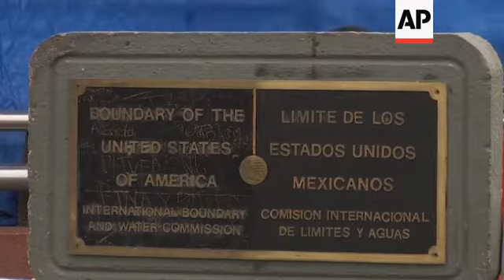Entierran en Ciudad Juárez a victimas mexicanas de matanza en El Paso, asiste a uno de los funerales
(9 Aug 2019) RESTRICTION SUMMARY:

STORYLINE:
(Location: Ciudad Juarez, Mexico)
Mientras Leopoldo Mendoza se preparaba para enterrar a su hermana menor Elsa el jueves en Ciudad Juárez en México, no pudo evitar trazar una línea entre el asesinato de su hermana y otras 21 personas en El Paso, Texas, el 3 de agosto y la retórica del presidente estadounidense Donald Trump.
SOUNDBITE: Leopoldo Mendoza, Hermano de Elsa Mendoza de la Mora:
"Esto es pura consecuencia del Presidente de l Estados Unidos por racista contra los mexicanos." (El reportero pregunta: ¿Cree que el discurso del presidente está relacionado con esta violencia?) "Sí mucho, porque él que esta es quien está pulsando al terrorismo."
Dijo que Elsa Mendoza de La Mora, una maestra y más recientemente directora de escuela primaria, que tenía doble nacionalidad en Estados Unidos y México, era una persona hermosa con la que hablaba a diario.
Su cuerpo regresó a Juárez el miércoles para ser enterrado en el cementerio Recinto de la Oración.
El candidato presidencial demócrata Beto O'Rourke cruzó el jueves la frontera con México para asistir al funeral de una de las 22 personas que murieron en un tiroteo en Walmart, El Paso, Texas.
SOUNDBITE : Beto O'Rourke, Candidato Presidencial demócrata:
"Tengo mucho orgullo en esta comunidad en este momento comunidades, inmigrantes, comunidades fronterizas como El Paso, Ciudad Juárez, comunidades hispanas, latinoamericanas, mexicano-americanas.  Necesitamos mostrar ese mensaje ahora mismo, porque hay mucho odio, mucho racismo, mucha violencia y mucho terror en estas comunidades en este momento.  Así que estamos aquí en Ciudad Juárez para estar con una de las familias que ha perdido a un ser querido.  Estamos aquí también para mostrar nuestros respetos al gobernador, al alcalde y para recordar al mundo que somos una comunidad binacional.  Eso es algo muy especial, algo por lo que estoy muy agradecido".
O'Rourke dijo que la familia que lo invitó al funeral le pidió que no identificara a la víctima.
Funcionarios mexicanos han dicho que ocho de las personas que murieron en el ataque del sábado eran ciudadanos mexicanos.
Las autoridades creen que el presunto pistolero de 21 años de edad publicó en Internet un comentario racista y anti-inmigrante poco antes de abrir fuego.